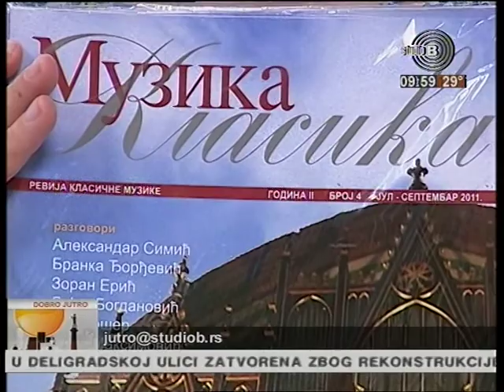Mr Aleksandra Paladin - Muzika Klasika Light BELEF 2011, Jutarnji program (TV Studio B, 19.07.2011)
Najava Prvog festivala Muzika Klasika Light BELEF 2011, Jutarnji program (TV Studio B, 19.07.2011)